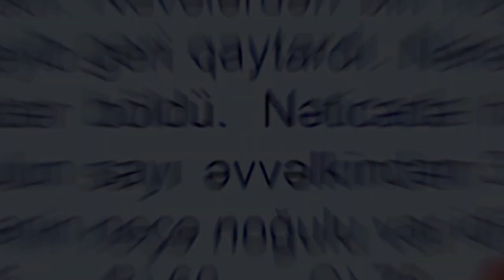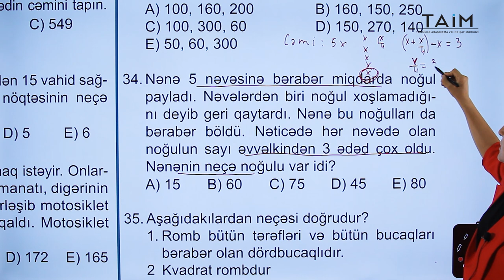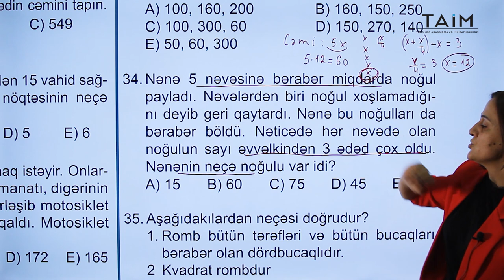İbtidai Riyaziyyatdan sınaq toplusundan sual izahı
Fəridə Alqayevanın təqdimatında İbtidai sinif üzrə yeni nəşrimiz olan sınaq toplusundan sual izahını sizlərlə bölüşürük.
İmtahana bizimlə tam hazır olun!
Hər kəsə uğurlar!